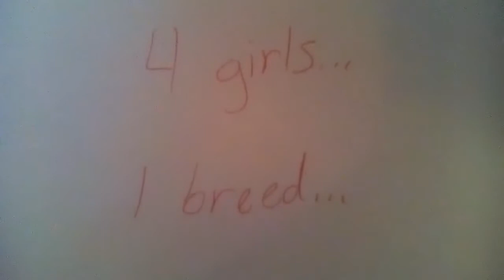LPS Cocker Spies Trailer